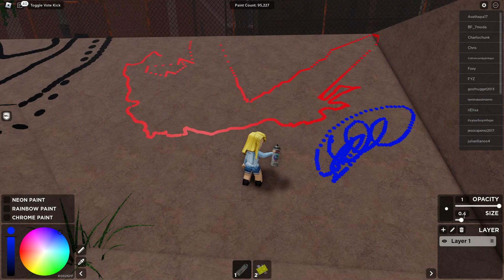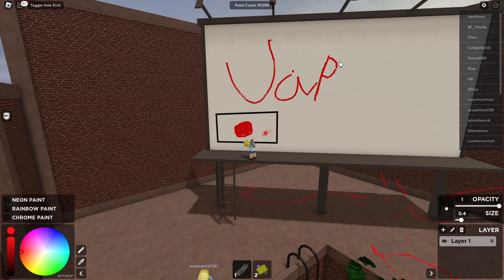ROBLOX SPRAY PAINT